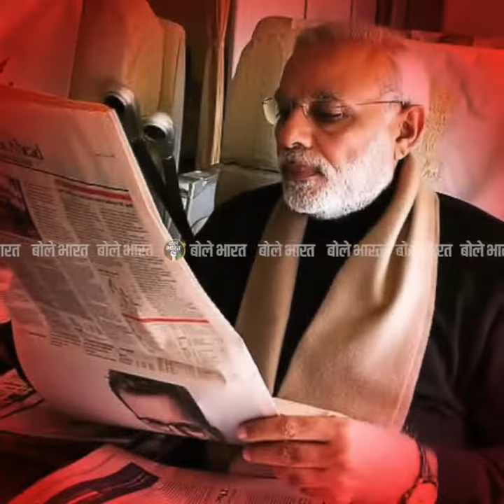मोदी का फ्लॉप शो विदेश नीति पर